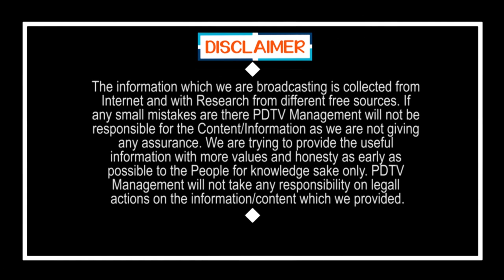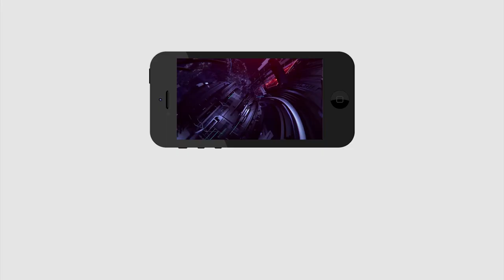Dr Gurumurthy Tirupati YSRCP MP Candidate |పార్లమెంట్ చూడని వ్యక్తి ఇప్పుడు పార్లమెంట్ కు.దటీజ్ జగన్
పార్లమెంట్ చూడని వ్యక్తి ఇప్పుడు పార్లమెంట్ కు.దటీజ్ జగన్